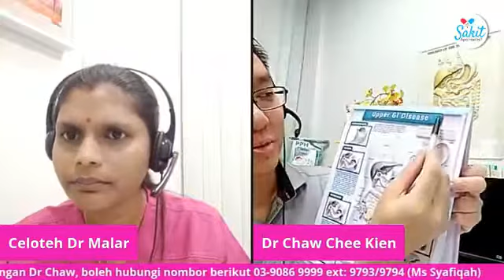Apa Beza Sakit Gastrik dan GERD ?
Consultant General Surgeon, Dr Chaw dari Columbia Asia Hospital Cheras menerangkan perbezaan di antara sakit gastrik dan sakit GERD serta bagaimana boleh cegah dari mendapat sakit GERD ini.